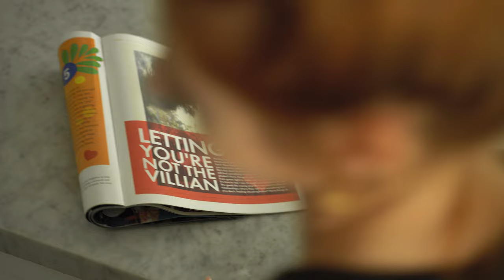Marlhy - I Know You Still Feel Something (Official Music Video)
Story and Creative Direction by Marlhy
Shot and Edited by Brian Jara || Red Llama Media

Lyrics:
I wanna go somewhere
I’m tryna get somewhere
I’m tired of thinking that you’ll change
I want something different
I don’t want you in it
There’s nothing left for you to say

I know I don’t deserve this I don’t deserve this
Got too comfortable hurting comfortable hurting
Took too long but I’m learning you were a burden
I was holding on while you were holding me back

I’ve been scared to let you go
Cause I don’t like to be alone
And every time you hold me close
I know you still feel something but I don’t
I know you still feel something but I
Don’t don’t don’t don’t
Don’t don’t don’t don’t don’t

I was so patient
You been so jaded
Never letting down your guard for me
I know you got feelings
But you need to heal and
What you need is nothing I can be